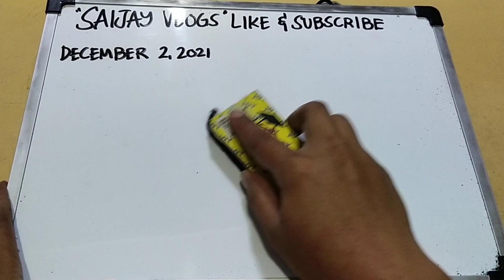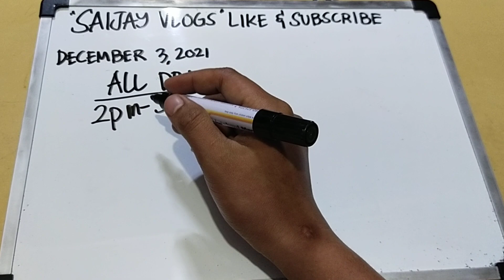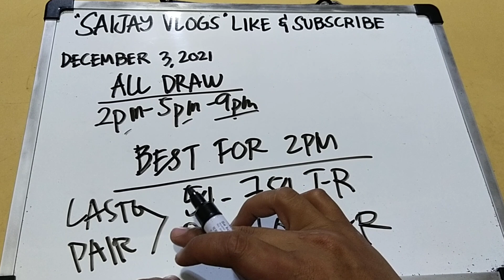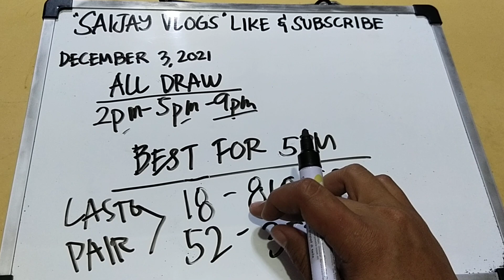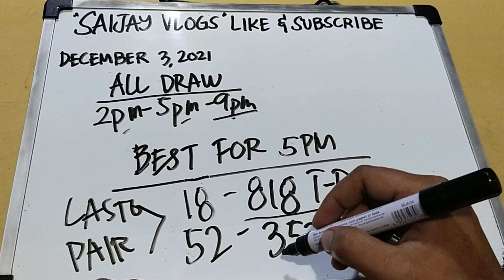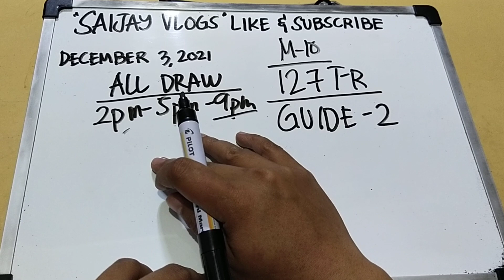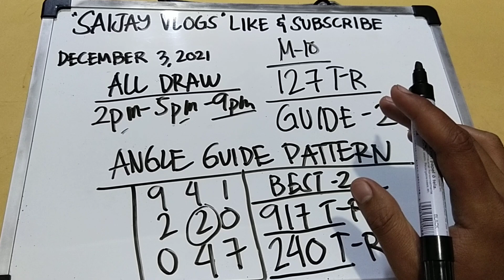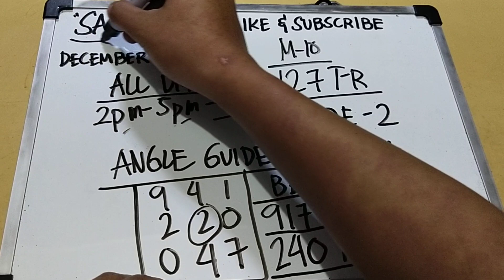SWERTRES HEARING TODAY!(DECEMBER 3,2021) SAIJAY VLOGS BEST TODAY!